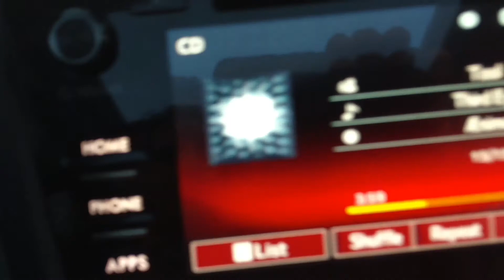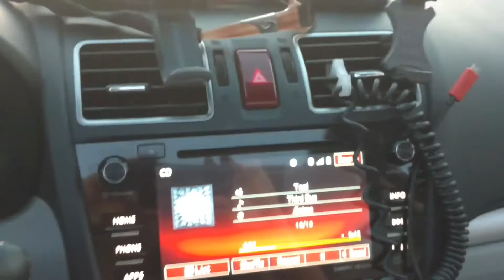Geoenginering Stratospheric Areosols Spoofs. 9/12/2017 6:45pm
Hull Massachusetts "A" Street Pier very large Fire Red Sun doesn't really showcase it that in Well this video.